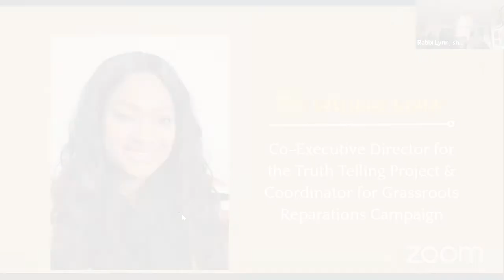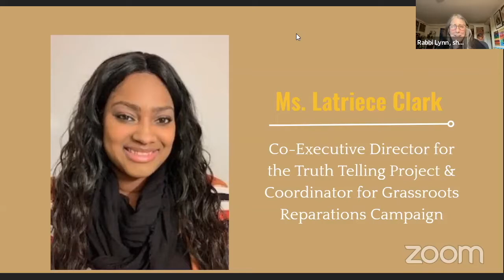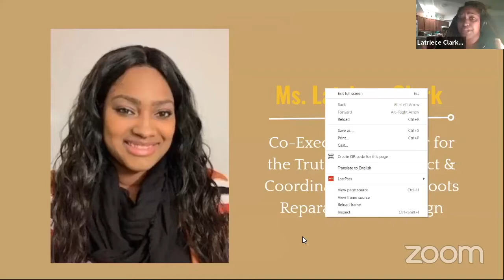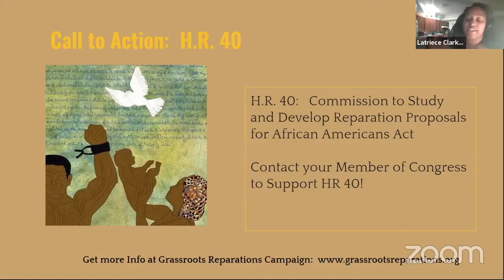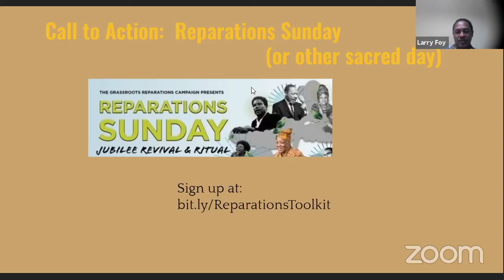Latrice Clark: Reparations as a Road to Decarceration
This is an excerpt from the IM4HI Juneteenth Prayer Vigil , "Reparations as a Road to Decarceration".

Latrice Clark, co-executive director for the Truth Telling Project & Coordinator for Grassroots Reparations Campaign, offers concrete examples and the ways faith communities can be leaders in providing reparations for Black communities in the US.